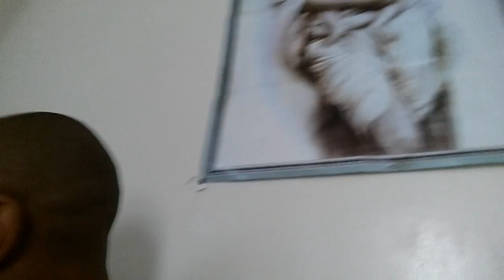Hillary Vs Trump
About me: Iam an Ex-male Escorter/Giglioer, Sexologist, Schizologist, Comedian, Empath, Indigo, Health nut, Gamer, Psychologist/Therapist of sorts, emeraldpill Creator, Educator, Eccentric Counselor for all sexes, Renaissance king, Artist, Ethiopia traveled, dating advisor, Innovative, Father, Producer, healer, Prodigy, ESOTERIC knowledge plus many other things Alpha!

(For just $3 month you'll receive NEW content! The higher the TIER your in the better!)

Iam currently on "Mandell Evans". "Mario Marthious Evans" (backup) FACEBOOK LIVE!!

**Please note that iam on Randomly on Facebook Live and EVERY video session aren't posted to Facebook. Turn on your NOTIFICATIONS for ALL of them!**

-My podcast Anchor.fm/emeraldpill

(Ill be streaming starting March 2020!! Follow me to get notifications)

*Emerald Pill is a Pimp/CYA (Cover Yo Arse)/Psycho Philosophy/Renaissance Pill/Magic/Indigo/Solomon/ESOTERIC and PURE HEART PILL All in One in which the matriarch (Lilith Curse)in ALL its forms will have no effect apon U!!!

You can request personal inbox Messenger video/chat (it's video chat is much clearer, anytime!! emeraldpill )

G.O.D = Dog, Dogma, PrOpaGanDa= weak willed followers living in externalism rather than the gnosis within!

(If you want to pay monthly)

*Emerald Pill is a Pimp/CYA Cover Yo Arse/Psycho/Renaissance/ PURE HEART Philosophy that protects you full circle!!*

**Please note that iam on Randomly on Facebook Live and EVERY video session aren't posted to YouTube but on my Emeraldpill FB group page! Turn on your NOTIFICATIONS for ALL of them!**

About me: Iam an ex-male escorter / gigolo, sexologist, comedian, Schizologist, emeraldpill or emeraldpillarking creator, educator, eccentric, gamer, artist, counselor for all sexes, renaissance king, artist, Ethiopia traveled, dating advisor, innovative, father, healer, producer, prodigy, plus many other things Alpha!

Iam also on:

(Follow me to get notifications) Started Streaming in March 2020!)

-Also thru Facebook Messenger! (Click the "i" in the upper right)

*FB Mario Marthious Evans (LIVE HAPPY THERAPY AT Random times JUST FOLLOW and get the NOTIFICATIONS!!) If it's in jail go to Mandell Evans as a BACKUP!! 🤣🤣🤣���🤣🤣

*FB  Mandell Evans

*FB Marthious Knowledge Ultimate Page!

*FB Refuse to Date women who lost their Vagina's/Hymen

*FB Dark Beauties R Sexiest!

*IG linktomario

-Marthious Knowledge (Ethiopia Travels)

-Marthious Knowledge 2 (Ethiopian Wife)

-Marthious Knowledge 3 (Started Therapy Sessions) I have Playlist for all of them!

-Marthious Knowledge 4 (Food) NEW!!

Little MORE About me: I'am a Renaissance Kingsman, Father, Eccentric Schizologist, Traveled to Ciaro, Egypt, Dubai and lived in Ethiopia 4 two years 2012, Indigo, Aspergers, Dildo porn star, Comedian, Schizo, Philosopher, Gnosis, and Researcher plus many other things i may have missed!